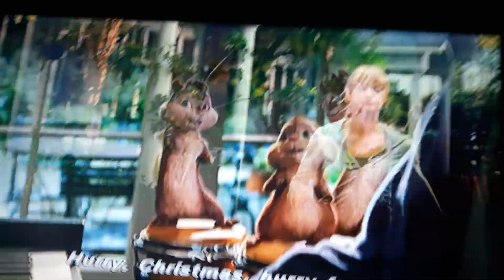Chipmunk Christmas Song. 🐿🎶🎤😄